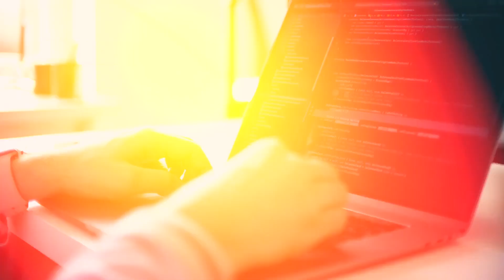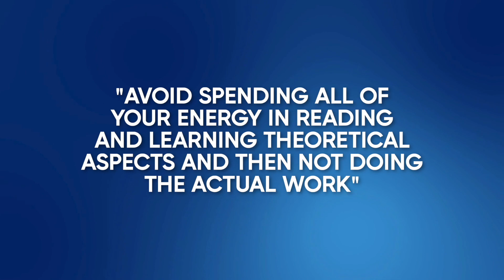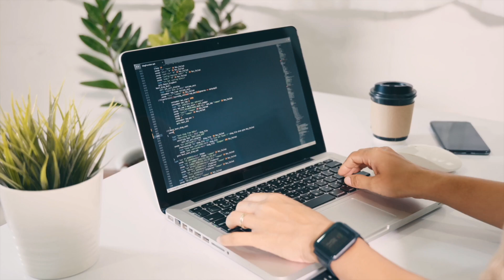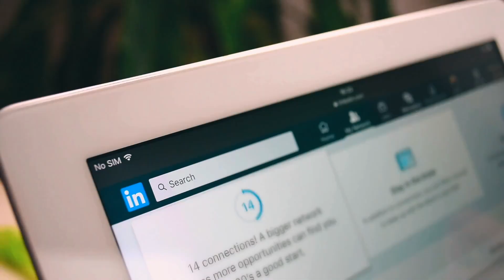Why EVERYONE struggles to become a DATA ANALYST in 2024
The tech and data job market isn't easy in 2024. Here's why, and more importantly, what I'do about it.

🚀 MY NEW ANALYTICS & AUTOMATION ACADEMY IS LIVE AND APPLICATIONS ARE OPEN!!

🔎 CONTENT
0:00 Intro
0:38 What is happening in the job market?
1:53 Tip 1
3:46 Tip 2
5:24 Tip 3
6:43 Tip 4